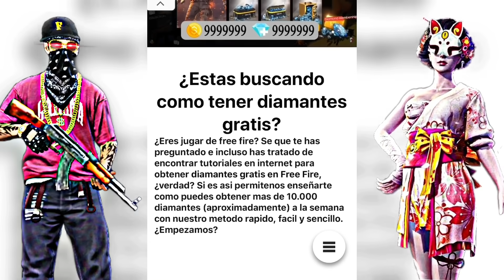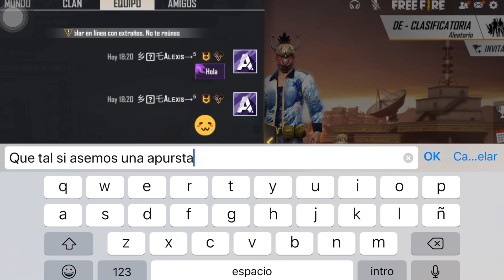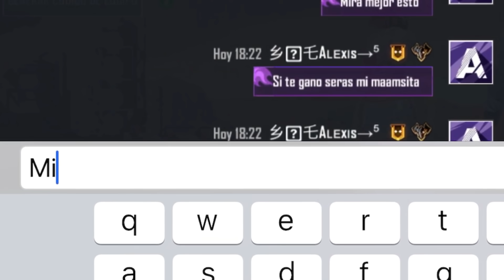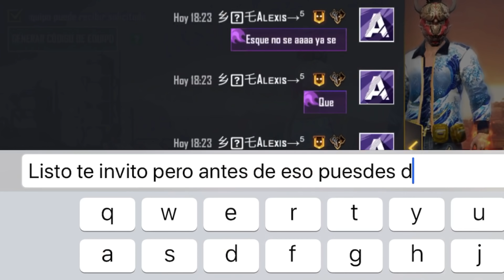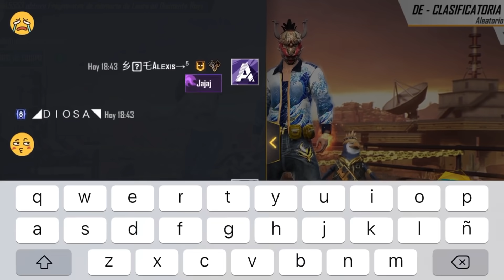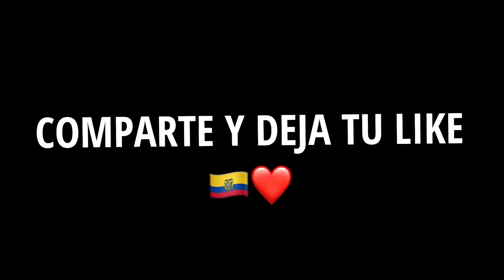CONQUISTANDO CHICAS CON EL PASE SAKURA🔥🇪🇨 *TERMINA BIEN* FREE FIRE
lINK PARA CÓDIGOS Y DIAMANTES TOTALMENTE GRATIS